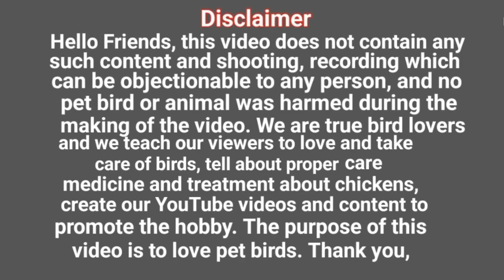aseel murge ka laqva ka ilaj,Murgiyo ka lakhva kese thik kare,bimar murgi ki bawi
Aseel murga lover,
Aseel murgo ki video,
Aseel murgh ko thik karne ka tarika
Aseel murga ka ilaaj,
Bimar aseel murge ka desi ilaj
Bimar aseel murge ko kese thik kare,
Bimar Murgiyo Ka ilaz
Bimar Murgiyo Ka ilaj
Bimar Murgiyo ko kesy thik kare

hello dosto es video me mane aapko bimar aseel murge ko thik karne ka tarika bataya, jo aseel murge ko laqva ho jata hi aseel murge ka lakva ya paralysis ka desi ilaaj, laqva ko sahi karne ka tarika bataya
dosto video pura dekhne ke liye bahut bahut ♥️ dhanyvad dosto

Hello Friends, this video does not contain any such content and shooting, recording which can be objectionable to any person, and no pet bird or animal was harmed during the making of the video. We are true bird lovers and we teach our viewers to love and take care of birds, tell about proper care medicine and treatment about chickens, create our YouTube videos and content to promote the hobby. The purpose of this video is to love pet birds. Thank you,